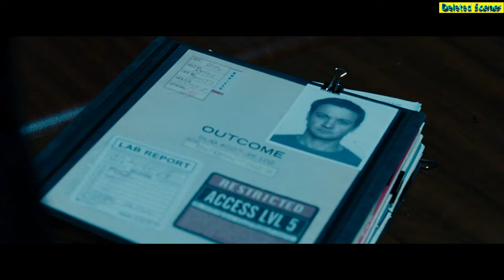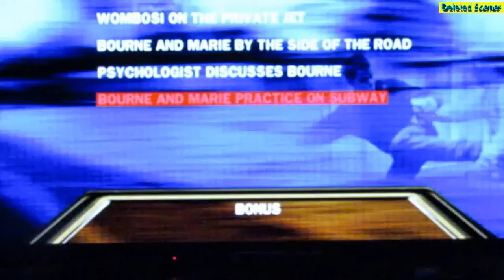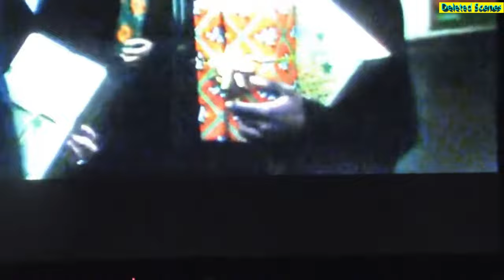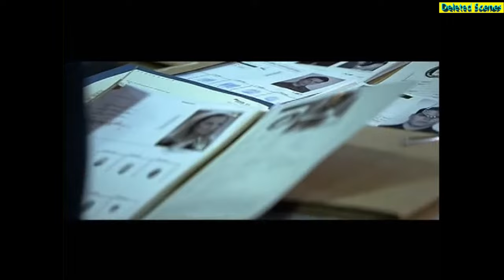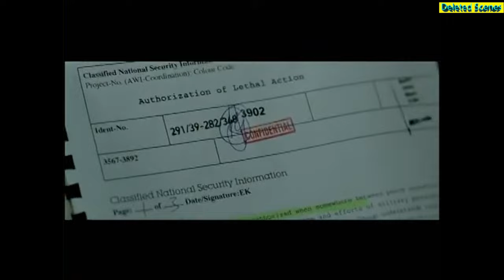[4K] EXTENDED VERSION | Directors Cut | All deleted scenes of Jason Bourne (2023)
Silent Hill is a 2006 supernatural horror film directed by Christophe Gans and written by Roger Avary, based on the video game series of the same name published by Konami. The first installment in the Silent Hill film series, it stars Radha Mitchell, Sean Bean, Laurie Holden, Deborah Kara Unger, Kim Coates, Tanya Allen, Alice Krige and Jodelle Ferland. The plot follows Rose da Silva, who takes her adopted daughter, Sharon, to the town of Silent Hill, for which Sharon cries while sleepwalking. Rose is involved in a car accident near the town and awakens to find Sharon missing. While searching for her daughter, she fights a local cult and begins to uncover Sharon's connection to the town's dark past.

After attempting to gain the film rights to Silent Hill for five years, Gans sent a video interview to Konami explaining his plans for adapting it and how important the games were to him. Konami awarded him the film rights as a result, and he and Avary began working on the script in 2004. Avary used Centralia, Pennsylvania as inspiration for the town. Principal photography began in April 2005 and lasted three months with an estimated $50 million budget, and was shot on sound sets and on location in Ontario, Canada. Most of the monsters encountered were played by professional dancers, while a minority were created with CGI.

Silent Hill was released theatrically in Canada on April 21, 2006, by Alliance Atlantis; in France on April 26, by Metropolitan Filmexport and grossed $100.6 million worldwide. The film received generally negative reviews from critics upon release, although retrospective reviews have been more favorable. A sequel, entitled Silent Hill: Revelation, was released in October 2012, while a third film, Return to Silent Hill is in production, with Christophe Gans returning as writer-director.

Plot
Rose Da Silva and her husband Christopher are disturbed by their adopted daughter Sharon's constant sleepwalking and nightmares about Silent Hill, a town in West Virginia that was abandoned in the 1970s due to a massive coal seam fire. Desperate for a solution, Rose takes Sharon on a trip to Silent Hill to find answers. Her erratic behavior concerns police officer Cybil Bennett when they encounter her at a gas station en route. As they enter Silent Hill, a girl steps out into the road, causing Rose to crash and black out. She awakens in the fog-shrouded dimension of Silent Hill, and realizes that Sharon is missing.

Searching the town for Sharon, Rose pursues the girl she encountered prior to the crash, who resembles Sharon. At various points, the town suddenly transitions into a nightmarish world inhabited by inhuman monsters, including the fearsome Pyramid Head. Cybil encounters and tries to arrest Rose, but while attempting to bring her to the local station, they realize they are trapped, all roads out of town ending in a mysterious cliff. Rose encounters many other inhuman creatures and learns of Alessa Gillespie, a young girl burned as a witch by the Brethren, the town's fanatical Manichean cult. Her mother Dahlia wanders the streets as an outcast, guilt-ridden over her negligence that led to Alessa's suffering. In the real world, Christopher searches the abandoned town with policeman Thomas Gucci, but they find nothing: the town appears to them simply as a dilapidated, abandoned place devoid of fog or creatures. Gucci later reveals he lived in Silent Hill and saved Alessa from the fire. He encourages Christopher to end his futile search.

In the Silent Hill dimension, Rose encounters the girl again, revealed to be an aspect of Alessa. When the town transitions into the dark dimension, Rose, Cybil, and Anna, a Brethren member, flee to an old church, but Pyramid Head catches and flays Anna alive. Brethren members lead Rose and Cybil to a hospital, claiming the demon that has taken Sharon is in the basement. Upon noticing an image of Sharon in Rose's locket, Christabella, the high priestess of the Brethren, identifies Sharon as a likeness of Alessa. She decries the two women as witches and orders her Brethren to stop them. Cybil holds them off while Rose descends into the basement, but is quickly subdued and captured.